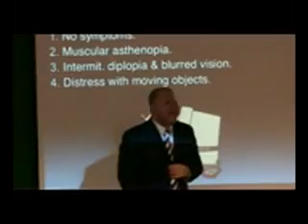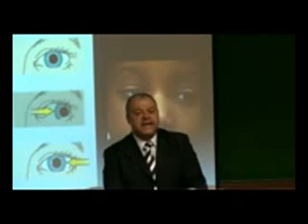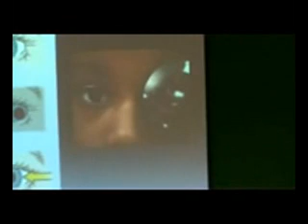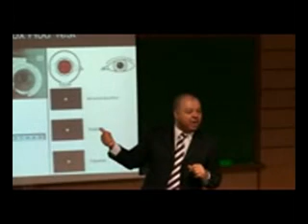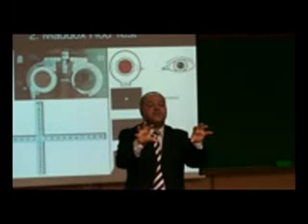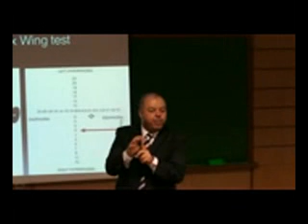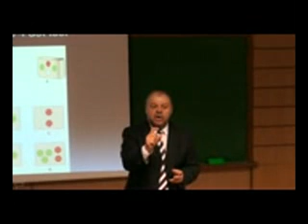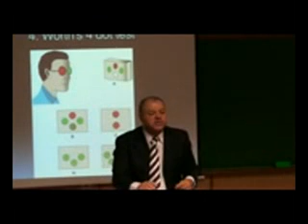Squint 2 By Dr Amgad Dwedar 4